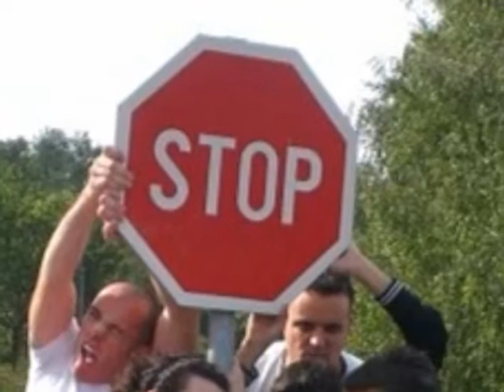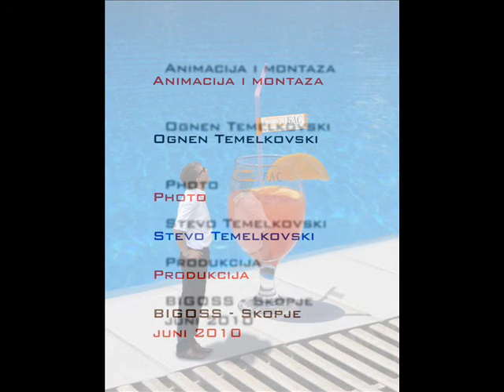Treasure Hunt - BAS Workshop - Ohrid Lake - Struga June 2010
Treasure Hunt - BAS Workshop - by Bussines Academy Smilevski - Skopje, Republic of Macedonia.